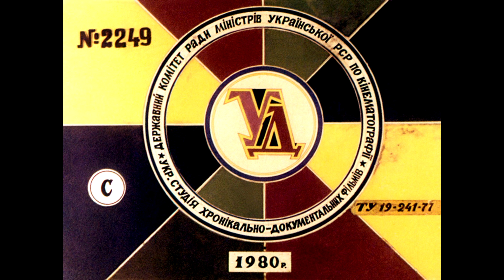Диафильм Мастер Иванко (1980)